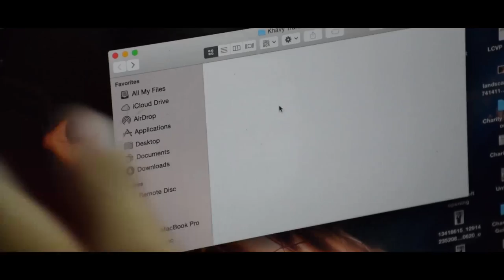Finally_Nothing-CBL-F (CamEd BusinessSchool)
This video was shoot for the purpose for Cambodian Business Law assignment. Please enjoy the video.
CamEd Business School